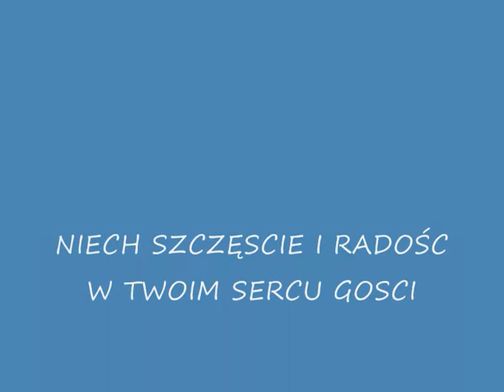W DNIU URODZIN ANI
STO LAT

W tym szczególnym dniu, szczególnie życzę Ci rzeczy dwóch: miłości co w sens życie ubiera i szczęścia by wygrać z losem w pokera.

Z okazji urodzin życzę Ci by każda łza w Twoim życiu była łzą szczęścia. A każde słowo które wypowiadasz miało kształt Serca.

Życzę Ci dnia Urodzin tak miłego
jak tylko miłym być może ten dzień -
spędzony w otoczeniu pełnym miłości,
przyjaciół i rodziny.
W dniu Twoich Urodzin, w dniu pełnym radości,
najlepsze życzonka, pięknego w życiu słonka,
smutków małych jak biedronka,
zawsze uśmiechniętej buzi,
mnóstwa słodkich całusów,
i spełnienia wszystkich marzeń!!!